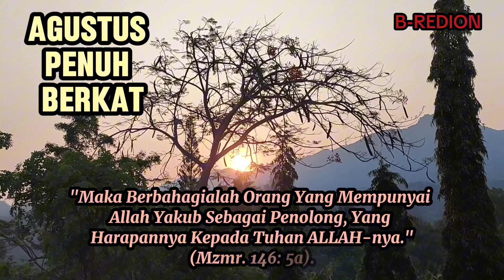Be Memory - Inspirasi Hari #3